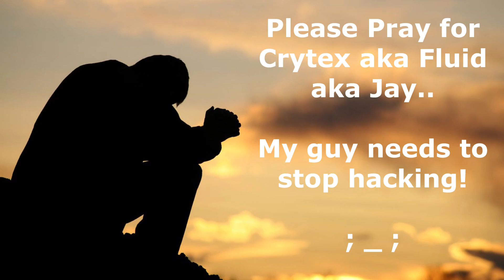Halo 3 - Smells Like Fish (Crytex's Hacking Intervention)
Let me know if you enjoyed this video!

xD